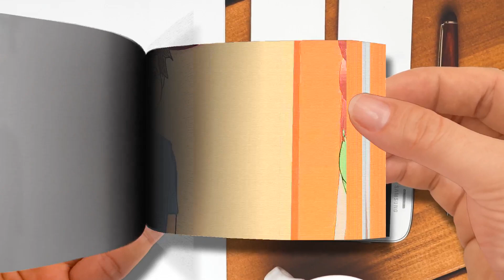Flip Book | Mmm.. Steve！ - Minecraft anime Ep 47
Mmm.. Steve！ - Minecraft anime Ep 47
🌈 Moon Cartoon FlipBook
Thanks! 💖💖💖💖💖